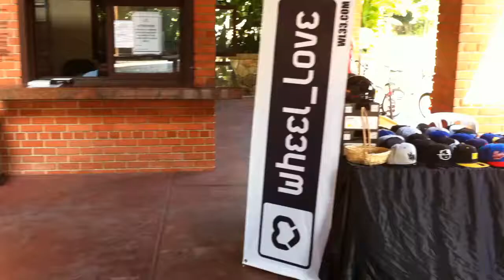WL33 At Valencia by sukeats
Wh33l Lov3 - Spreading the blade gospel at the Valencia gated community's Children's Day carnival.